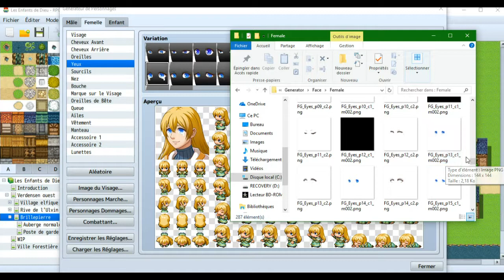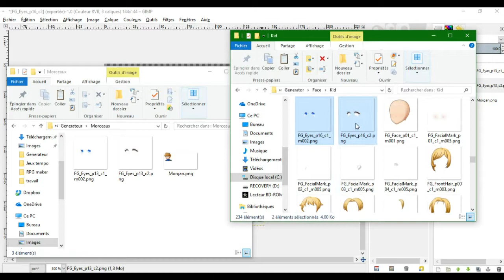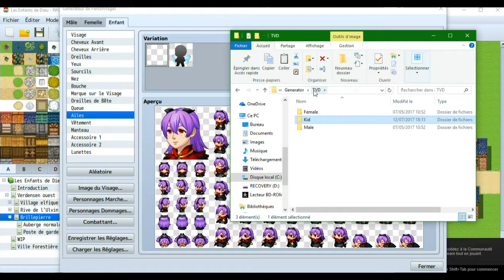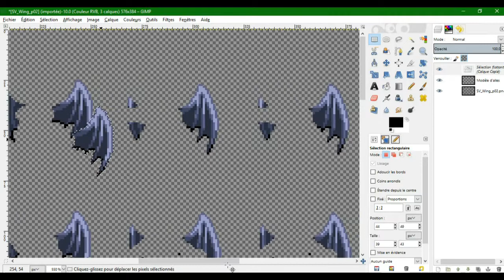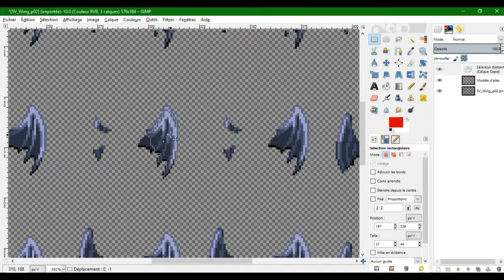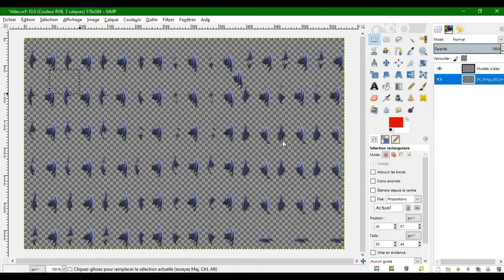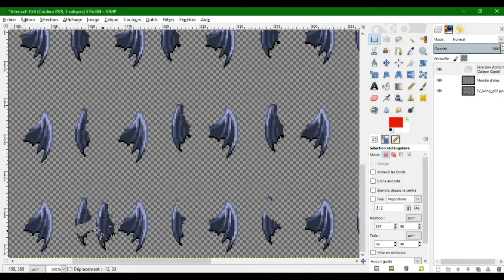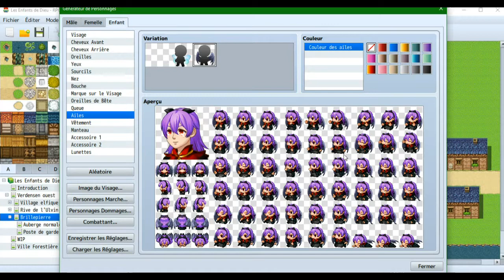Le générateur de personnages de RPG Maker MV - 2/2 : Comment ajouter des éléments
Si la partie avec les ailes est trop longue à votre goût, rendez-vous à 56:30 !

Comme promis, nous verrons dans cette vidéo comment ajouter des morceaux au générateur de personnages.
Voici le lien de la première vidéo, où j'explique comment marche le générateur :